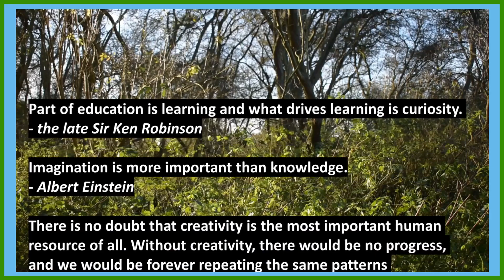GFM initial video